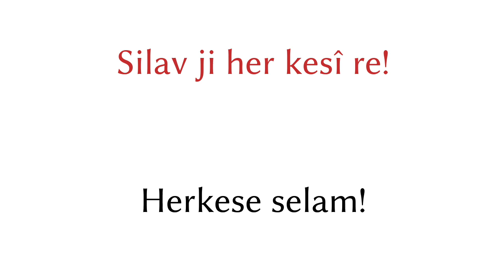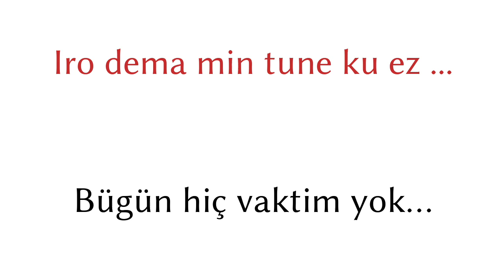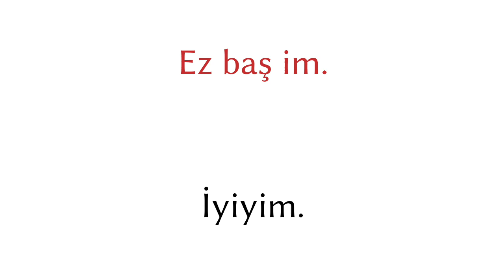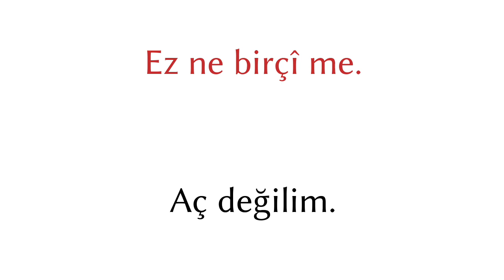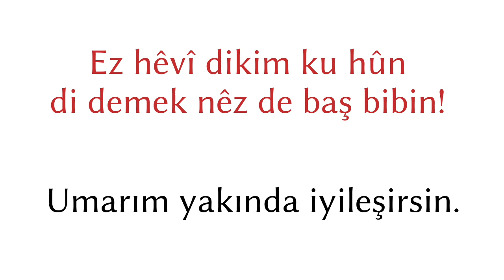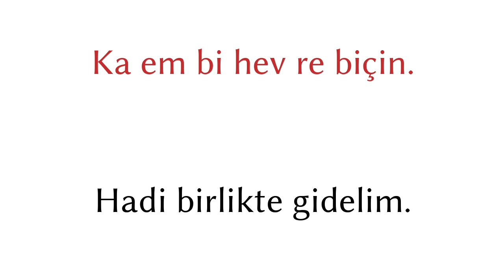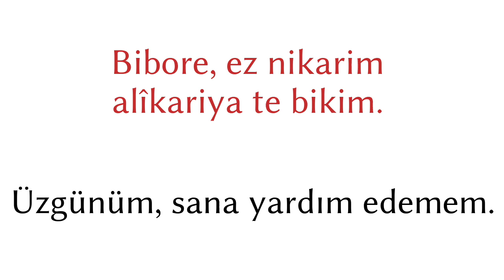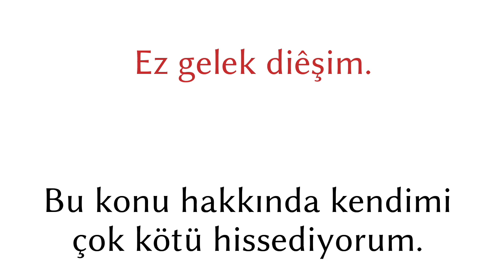200 cümle - Kurmanci - Türkçe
200 cümle - Kurmanci - Türkçe

▼▼▼ Daha Çok Video ▼▼▼